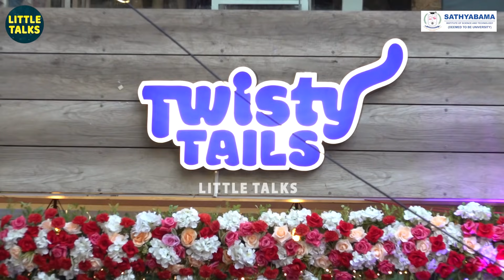"ஏங்க இப்படி பண்றீங்க..ரொம்ப பயந்துட்டேன்" - Ashwin-க்கு அன்பு மழை பொழிந்த ரசிகைகள் | CWC 2